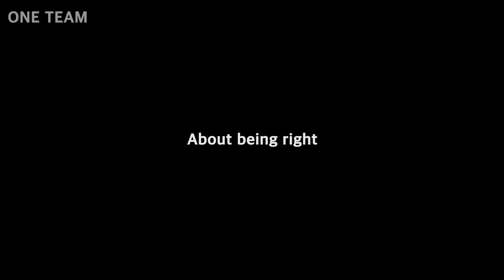A country that breaks prejudice_English version soccer impression prejudice Iceland first story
music in this video
Watch ads-free with YouTube Premium
Song
artist
Music for Video Library
YouTube licensors
International Video for adidas gymnastics by Bear Punch. Athletes from the USA, Japan, and Germany including Olympians McKayla Maroney, Jake Dalton, Jordyn Wieber, and Danell Leyva. Directed and Produced by Shane Geraghty, produced by Mike Dempsey and Mark Golembeski. Shot by Jess Dunlap. Original music by Kush Mody, and edited by Matt Eastwood. A Bear Punch Production.